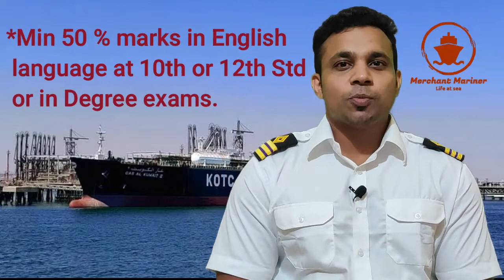B.Sc Nautical Science & DNS Course details in Malayalam| Merchant Navy| Akhil The Merchant Mariner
📣📣Min eligibility criteria for DNS and BSC Nautical Science is 60%  PCM and above ! 🚨🚨

+2 കഴിഞ്ഞവർക്കും +2 പഠിച്ചുകൊണ്ടിരിക്കുന്നവർക്കും , രക്ഷിതാക്കൾക്കും ഉപകാരപ്രദമായ ഒരു വീഡിയോ .
Merchant Mariner യൂട്യൂബ് ചാനലിലെ മാരിടൈം കോഴ്‌സുകളെക്കുറിച്ചുള്ള വീഡിയോ സീരീസിലെ രണ്ടാമത്തെ വീഡിയോ.
B.Sc നോട്ടിക്കൽ സയൻസ്  , ഡിപ്ലോമ in നോട്ടിക്കൽ സയൻസ് തുടങ്ങിയ കോഴ്‌സുകളിലേക്കുള്ള യോഗ്യത മാനദണ്ഡങ്ങൾ , അംഗീകാരമുള്ള കോളേജുകൾ , ഫീസ് തുടങ്ങിയ കാര്യങ്ങൾ മനസിലാക്കുവാൻ ഈ 10 മിനിറ്റ് വീഡിയോ ഒന്ന് കണ്ടു നോക്കുക . ഉപകാരപ്പെടുന്നവരിലേക്കു വീഡിയോ എത്തിച്ചേരുവാൻ സഹകരിക്കുമല്ലോ  😊😊

A) B.Sc Nautical Science-D.G Approved colleges:-👇👇
1. Tolani Maritime Institute ,Pune
2.AMET University ,Chennai
3.BP Marine Academy, CBD Belapur
4. BP Marine Academy, Panvel
5.Coimbatore Marine College ,Coimbatore
6.GKM Inst. of Marine Sciences & Technology,Perungalathur,Chennai
7.HIMT college ,Kalpakam,Chennai
8. Haldia Inst. of Maritime Studies and Research, Haldia , West Bengal
9.IMU, Navi Mumbai Campus
10.Indian Maritime University , Kochi
11.Indian Maritime University ,Chennai
12.International Maritime Academy, Chennai
13.Jeyanthinather Academy of Marine Studies, Thoothukudi , TN
14.Maharashtra Academy of Naval Education & Training, MANET, Pune
15.Seacom Marine College,Howrah, West Bengal
16.Southern Academy of Maritime Studies, Chennai
17. T.S Rahaman , Panvel , Maharashtra
18.The Neotia University, Kolkatta
19.U.V Patel college of Engineering, Gujarat
20.Vels Academy of Maritime Education and Training , Chennai

B) DNS-Diploma in Nautical Science :- D.G Approved Colleges👇👇
1. Tolani Maritime Institute (TMI) ,Pune
2. Anglo Eastern Maritime Academy, Maharashtra
3. Applied Research International (ARI) , Delhi
4. DR.B.R Ambedkar Institute of Technology, Pahargaon, A&N
5.Haldia Institue of Maritime Studies and Research ,  Haldia, West Bengal
6. IMU, Kolkatta Campus
7. IMU, Navi Mumbai Campus
8. Indian Maritime University , Chennai
9. International Maritime Academy, Chennai
10. International Maritime Institute , U.P
11. MMTI'S Education & Research Trust , Khopoli, Maharshtra
12. MTI , Mumbai, Maharashtra
13.Maritime Foundation, Sevapet ,
14. Samudra Institute of Maritime Studies , Lonavala ,Maharshtra
15. Southern Academy of Maritime Studies, Chennai ,TN
16. Sriram Institute of Marine Studies, Delhi
17. TS Rahaman ,Panvel , Maharshtra
18.The Great Eastern Institute of Maritime Studies,Lonavala, Maharashtra
19. Yak Educational Trust , Maharshtra
20. Centre for Maritime Education and Training , Lucknow, UP

CCMC and OCCP Maritime courses to become Chief cook on a Ship | Akhil The Merchant Mariner